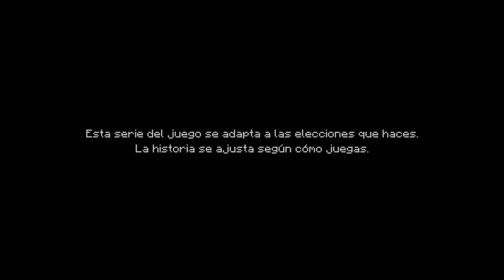Minecraft Story Mode Especial 45 subs